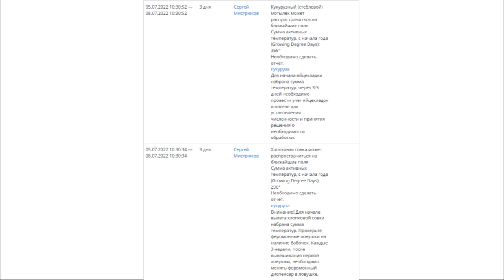Отслеживание вредителей, Орёл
Своевременность обработки инсектицидами - залог ее эффективности. Больше узнать о мониторинге вы можете в видео